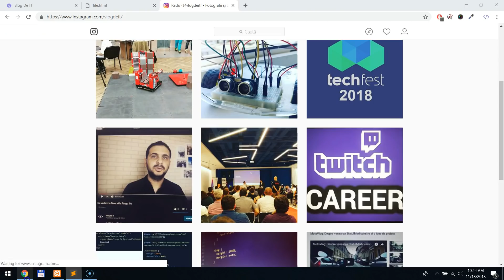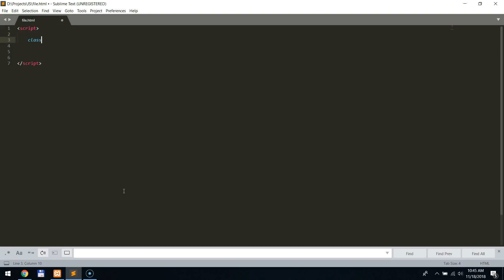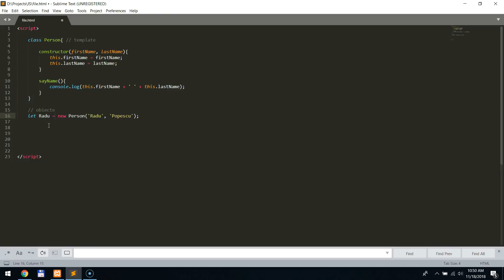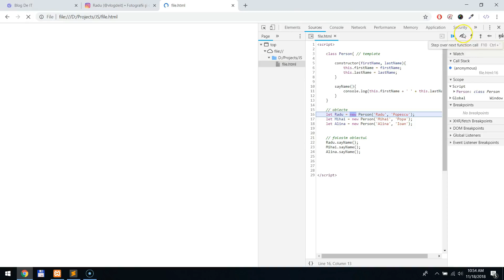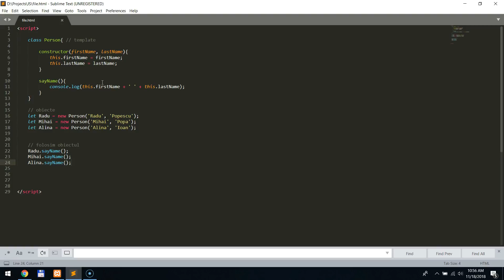OOP: Clase si Obiecte in JS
In al doilea viideo de OOP vedem ce este si cum functioneaza o clasa si un obiect in JavaScript. ↓↓↓ Mai multe informatii ↓↓↓